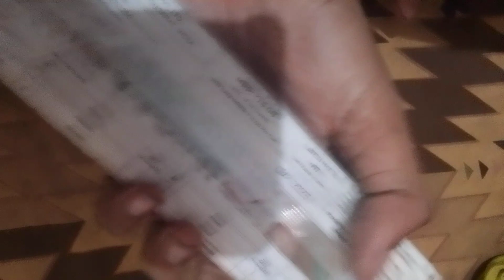June 27, 2024